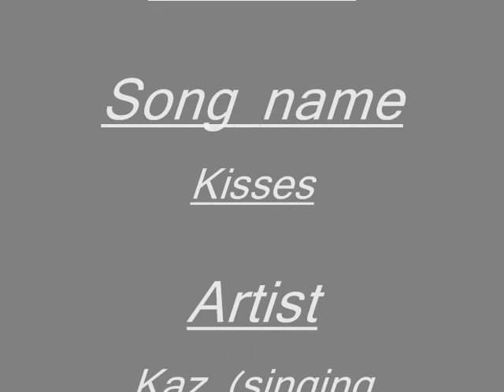Kisses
A lil something from Kaz, who say rappers can't try a lil dancehall every once in a while.